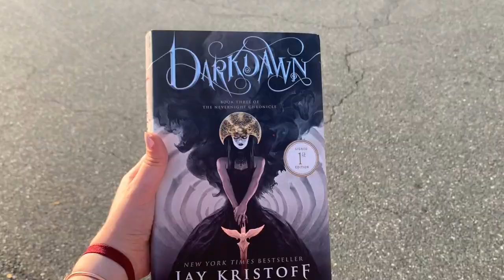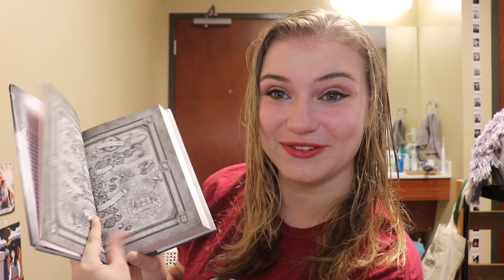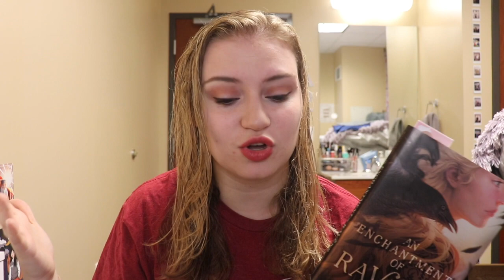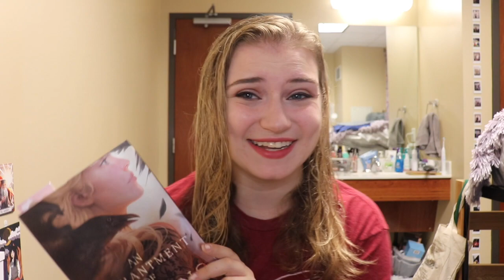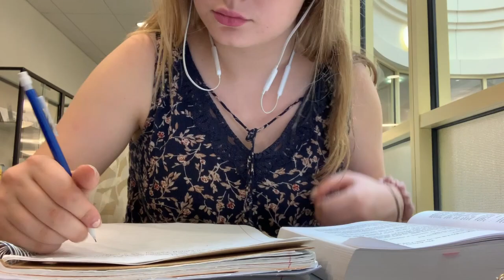❃ Weekend Reading Vlog | Enchantment of Ravens, Football, and Studying ❃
⇛ Hope you all enjoy this weekend reading vlog! I had a blast filming it ⇚